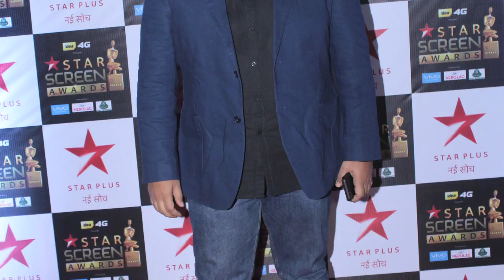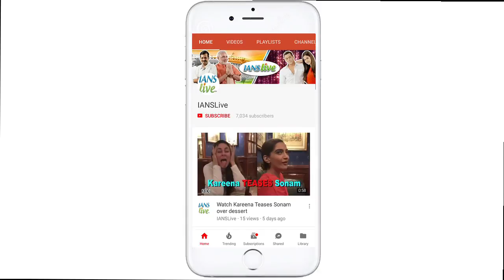“Kuch Kuch Hota hai Part 2” Returns | Rani- Kajol - SRK reunites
Karan Johar directorial ‘Kuch Kuch Hota Hai’, a mushy romance and youthful friendship, which was shown by the trio Shah rukh Khan, Rani Mukherji and Kajol was the super duper hit movie. After 19 years, the trio is back on screen and recreated Kuch Kuch Hota Hai Part 2. The actors have reunited for Anand L rai’s dwarf film, which is one of the most awaited film of Shah rukh Khan. Post "Mardaani", Rani is coming back on the silver screen with "Hichki", which is based on the plight of speech impaired. It traces the journey of a teacher who suffers from Turrets syndrome. Students make fun of the side-effects of her disease and schools do not agree to hire her.